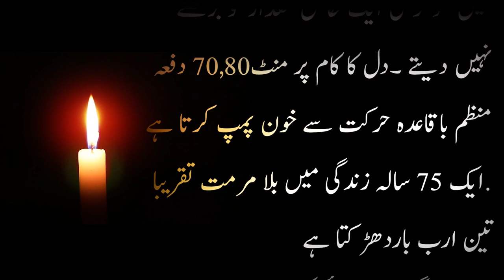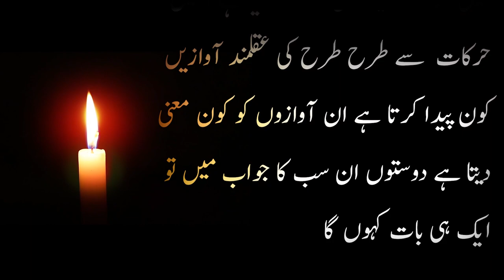Where is ALLAH ?? | Anas chohdary voice